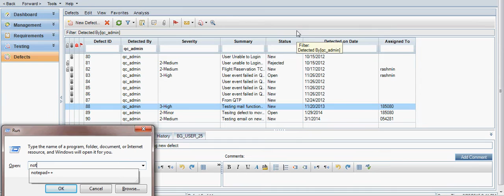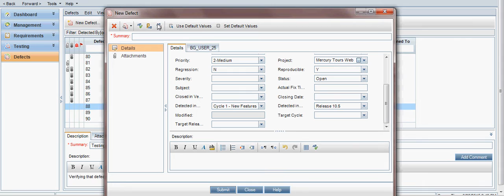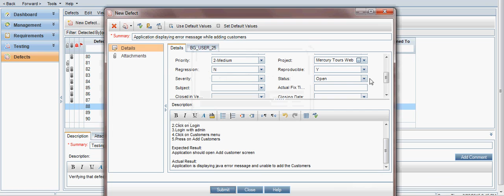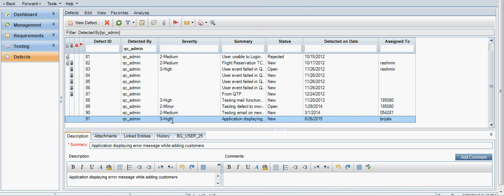HP ALM QC Tutorial | HP ALM Defect Module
In this video i have shown in real time how tester will add defect in HP ALM or Quality Center,Please learn through this video and provide your valuable comments.

In Defect Life Cycle different stages will be there as below

1.Open
2.Assign
3.Fixed
4.ReTest
5.Re-Open
6.Close
7.Rejected
8.Duplicate
9.Deferred

As per above status we will perform changes of defects in Defect Mangement Tools such as HP Quality Center /ALM.

You can read articles In my blog OR Website